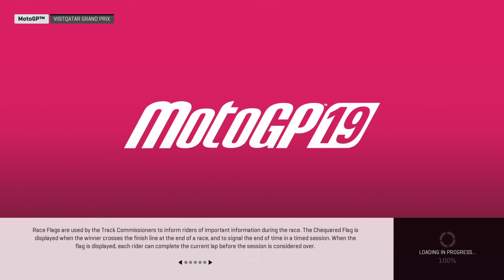Vodkajokes plays MotoGP 19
Why to me do it feel like they changed the way the bike rides AGAIN to the old style crap with under steer and no brakes